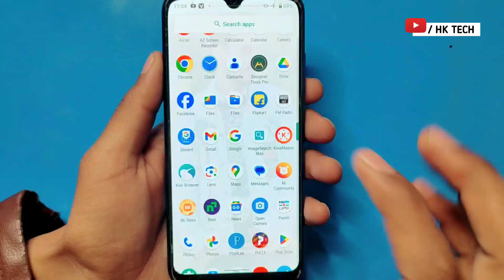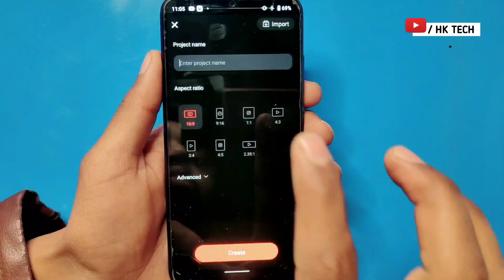Facebook Video Kis Ratio Me Banaye || Facebook Video Ratio Size || Facebook Video Perfect Ratio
My Equipments.   👇

Boya mic

Gorella tripod

Green screen

Your queries 👇
Facebook Video size
Facebook Video kis ratio me banaye
Facebook Video ratio size
Facebook Video perfect ratio
Facebook Video ka ratio kya hota hai
facebook video kitne ratio mein banaen
how to upload video on facebook
facebook page par reels kaise upload kare
facebook video ka size kya hota hai
facebook video ka ratio kitna hota hai
facebook page video viral kaise kare
facebook video editing kinemaster
facebook video resolution settings
facebook page ko monetize kaise kare
facebook video size settings 1.1 ratio video
facebook video thumbnail size
facebook creator studio kaise use kare
creator studio login problem
facebook video ratio size premiere pro
facebook video upload problem
facebook video ratio
facebook video aspect ratio
facebook video perfect ratio size
facebook video size
facebook video
facebook reels
aspect ratio for facebook videos
facebook video kis ratio men banaye
best video size for facebook page
facebook video size ratio
best video size for facebook page 2023
best video size for facebook page 2024
kaun si ratio me facebook video banaye
how to select fb video ratio
facebook reel ratio
facebook reels perfect ratio
fb reels ratio size
fb video
fb reels
HK TECH
2024
hk tech
2023

         J&K  (ramban)